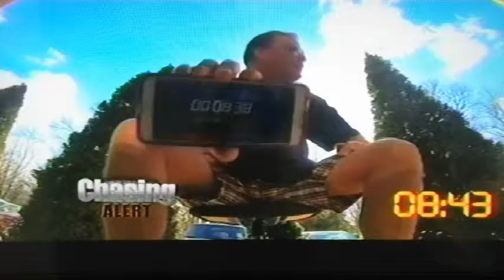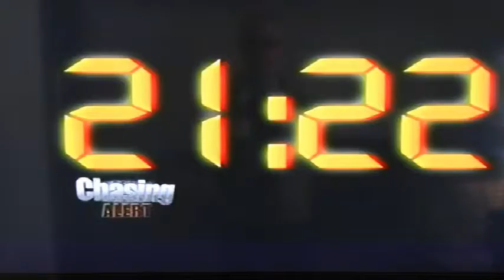Dr Simone - Nutritional Hydration for Cold Environments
Temperatures remain below freezing in the tri-state area and Doctor Charles Simone discussed the importance of staying warm and eating right when the weather is this cold with Hank Flynn Chasing News.